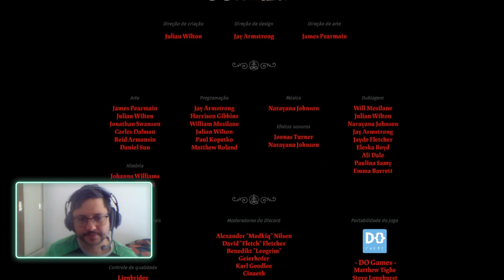Cult of the Lamb - A passagem - Ritual feito, Recusando ele, DECISÃO DO CORDEIRO PT Final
Steam: Sandalhas

Steamcraft: Sandalhas